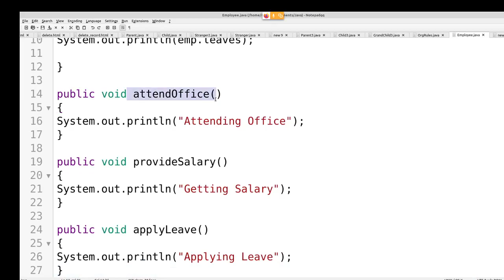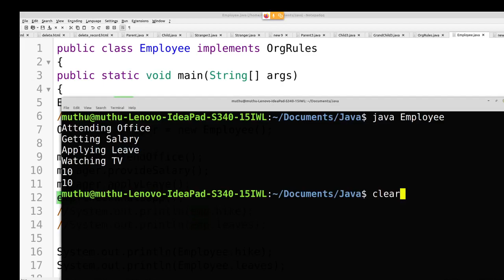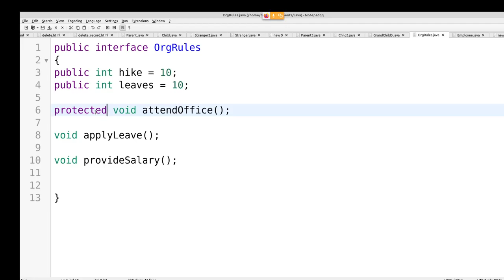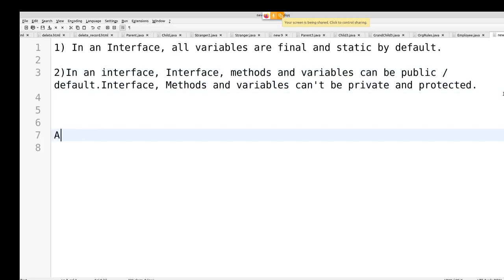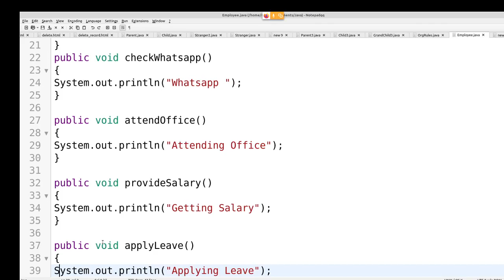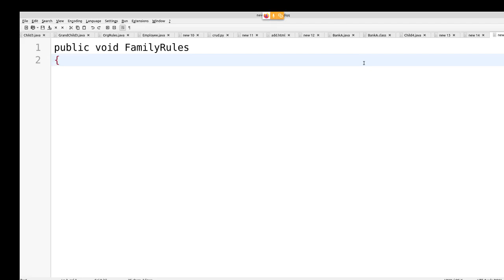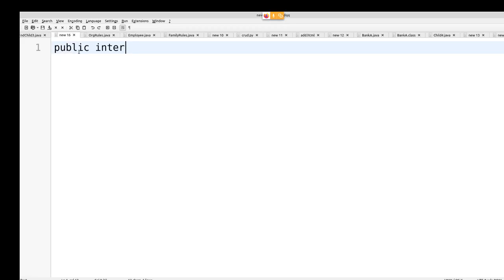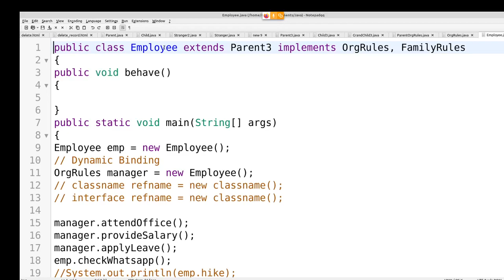Java in Tamil - Interfaces in Java - Complete Discussion for Beginners - Muthuramalingam - Payilagam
1) What is Interface?
2) How should we use Interface in Java?
3) Difference between Abstract Class and Interface
4) Can we extend Interface?
5) How Multiple Inheritance is achieved in Java through Interface?

All these questions are discussed in this Java Tamil Video tutorial.

1) Java in Tamil
2) Programming in Tamil
3) Data Structures and Recursion in Tamil
4) Exception Handling in Tamil
 5) Java String in Tamil
6) Java Collection in Tamil
7) Java Regular Expression in Tamil
8) Java File Reading, Writing in Tamil
9) Java Collection in Tamil